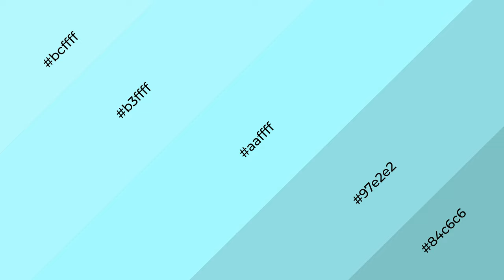Shades & Tints of Affen Turquoise color aaffff A Warm Blue color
Shades of Affen Turquoise color aaffff Warm Shades of Affen Turquoise color with Blue hue for your project!

Shades
Hex 97e2e2

Tints
Hex b3ffff